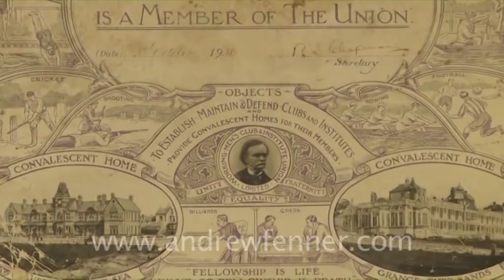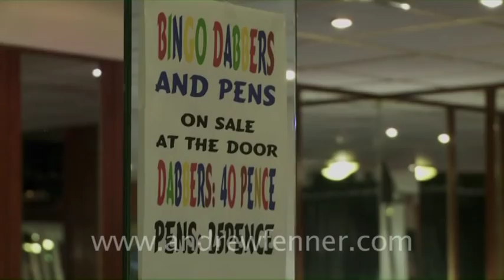The One Show - BBC 1 - Working Mens Clubs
Russell Watson investigates the decline of the Working Mens Clubs of Britain.

Self shot on a Canon 305